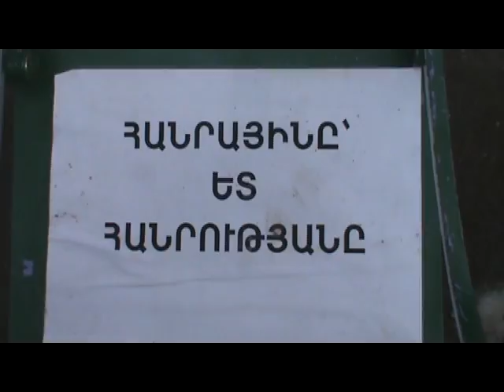Occupy Mashtots Park Activists Begin Sit-In Amid Police Warnings